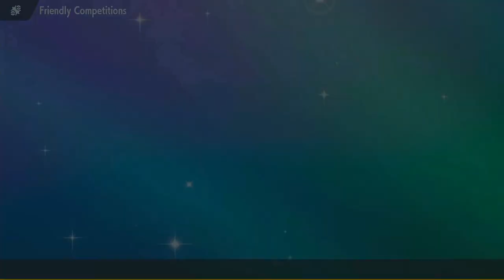CAN GHOLDENGO CLUTCH UP IN PLAYOFFS!?! Pokémon Draft League | PMPL Quarter Finals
Welcome to my draft central where I upload and archive all my Pokémon draft league content!

As always let me know what you think I can improve and enjoy!